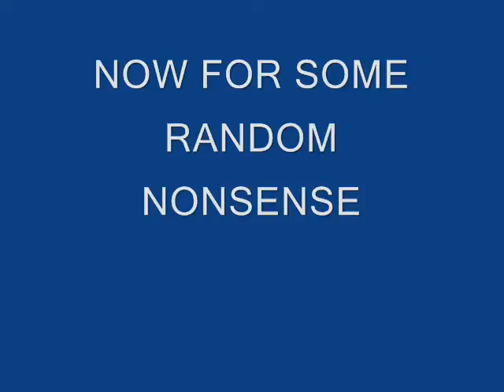The Monkey Bike